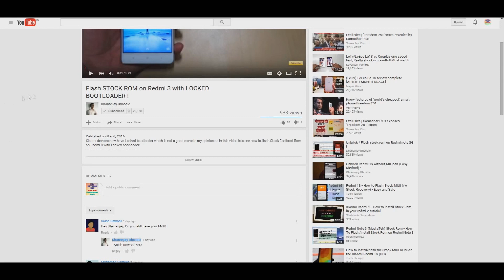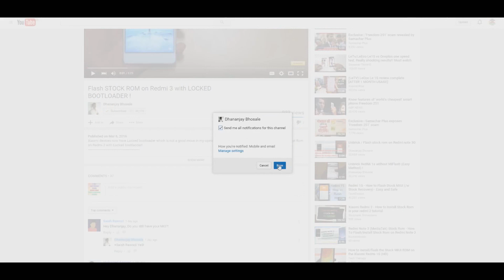LeEco Le2 Giveaway! [International]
he winner of the giveaway is "youngguy" I'm unable to find his Twitter handle. But we've discussed all over email.
Check my Twitter handle tomorrow for more details!

★ Google Plus - Who cares lol